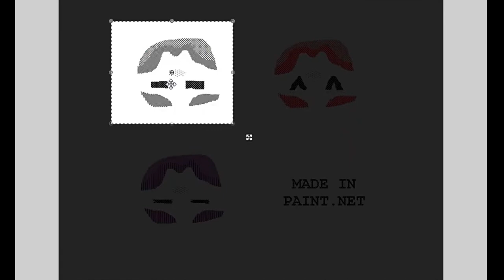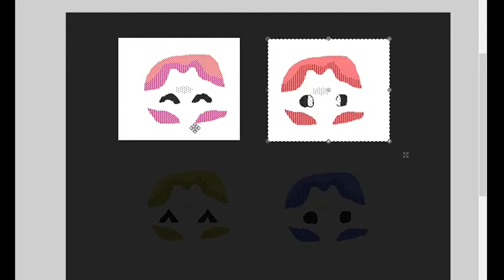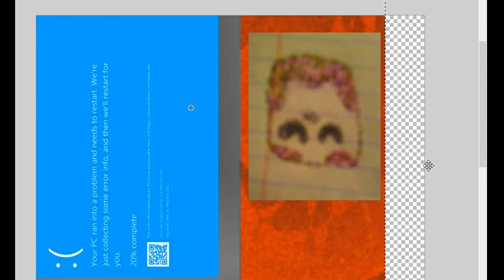Pointillism in paint.net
An example of Pointillism in paint.net. We explore how deep the rabbit hole made of pointillism-shaped pointillism goes, which leads to unexplained circumstances.